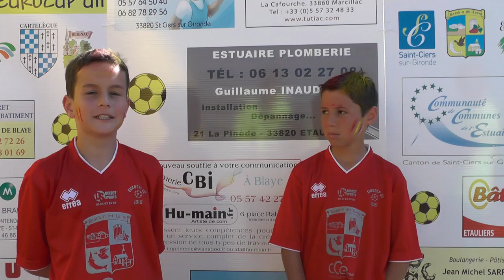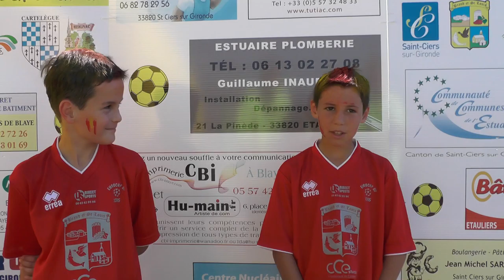5. ITW Hugo et Nolan représentant l'Espagne (FC Vannes)